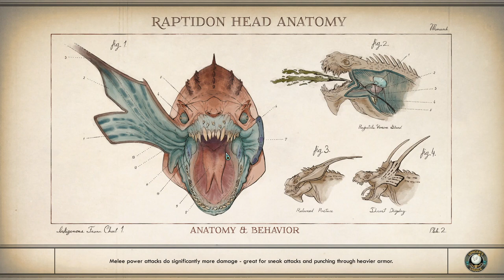The Outer Worlds │ Makeover │ Supernova Gameplay Walkthrough Part 34